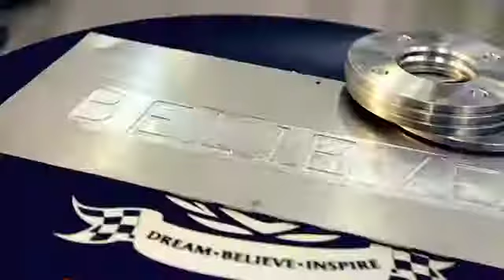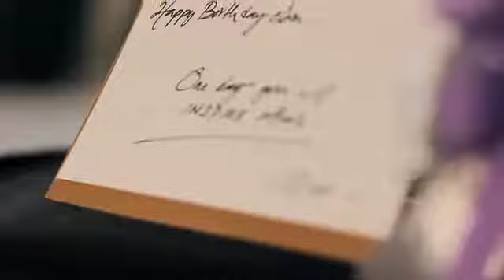The Otomotif College - TOC